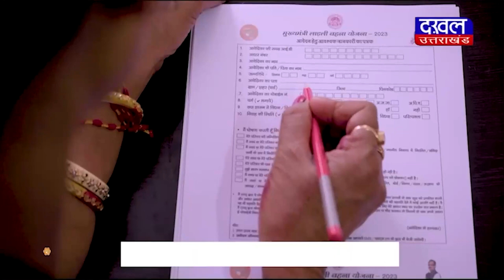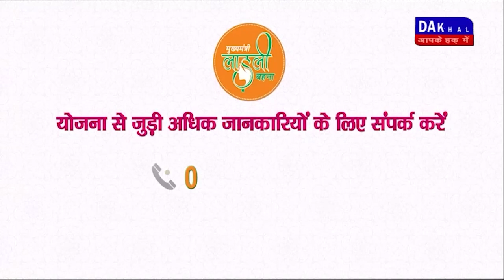DAKHAL NEWS पुलिस और बदमाशों के बीच में हुई मुठभेड़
पुलिस और बदमाशों के बीच में हुई मुठभेड़
गोलीबारी में एक बदमाश हुआ घायल

news
madhyapradesh news
madhyapradesh
haridwar
uttrakhand news
police